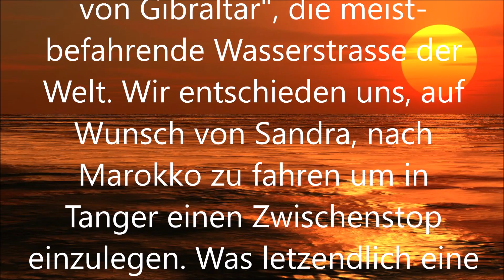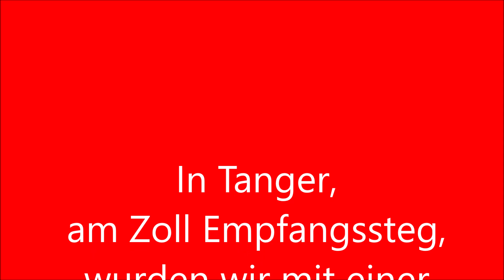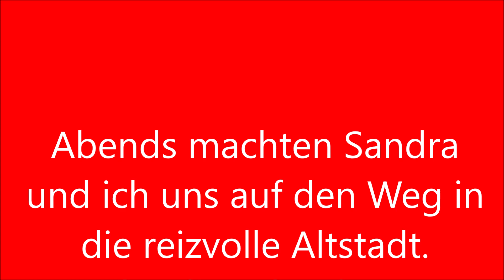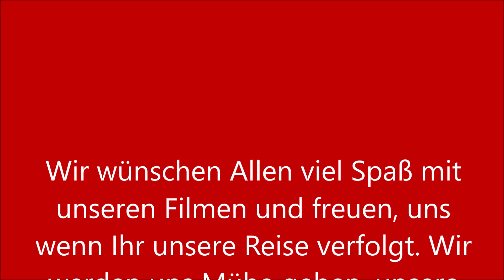#08 Segeln Atlantiküberquerung Gibraltar nach Tanger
"Straße von Gibraltar"

Unsere aufregende Fahrt durch die Meeresenge von Gibraltar, wo ich schon so viel davon gehört hatte, mit dem Segelboot, mit 30 PS, sollte nun endlich beginnen. Gegen 13.00 Uhr legten wir in Gibraltar ab. Der Wind kam uns genau entgegen mit ca. 12 Knoten, trotzdem wollten wir weiter, ja weiter, endlich aus Europa raus, hinaus auf den großen Ocean. Es ist aufregend, ja jeden Tag etwas Neues beschert uns diese Fahrt. Hindurch durch die vielen großen Frachter und Tanker die mit rauschender Geschwindigkeit an uns vorbei ziehen. Die Strömung kam uns genau entgegen. Trotz 2.200 Umdrehungen und mit eingeschaltetem Overdrive am Proppeler, womit wir normalerweise so ca. 8 Knoten schnell sind, sank unsere Geschwindigkeit ab bis auf 2,4 Knoten. Wir dachten schon, dass wir umkehren müssten. Über mehrere Stunden hielten wir dagegen an und dann, auf einmal ging es aufwärts, schrittweise wurden wir schneller. Gegen Abend bereitete uns Sandra ein gelungenes Abendessen, das wir bei der Fahrt gegen die Strömung, ohne viel Geschaukel, geniessen konnten. Sandra hatte ja die Idee, Tanger in Marokko anzulaufen, um dort noch zwei Nächte zu verbringen und uns die Kultur und diese schöne Stadt anzuschauen, bevor unser erster großer Schlag über den Atlantik von ca. 550 Seemeilen nach Madeira beginnen sollte. Wir wussten ja, dass man in diesem Revier in der Nacht vorsichtig sein sollte wegen nicht beleuchteter Fischerboote, dachten, dass dieses Thema jetzt durch sei, da wir inzwischen kurz vor der Hafeneinfahrt waren. Plätzlich erkannten wir direkt vor uns ein riesiges Schiff mit einer Funzelbeleuchtung die im Licht der Stadt total unterging. Glücklicherweise konnten wir gerade noch ausweichen und zack, das nächste kleinere Schiff. In Tanger erlebten einen netten Empfang am Zollsteg der Marina, die übrigens sehr modern und gut ausgestattet ist. Eine Hilfsbereitschaft der Marineros welche mit Worten nicht zu beschreiben ist und die wir bislang in keiner anderen Marina so vorgefunden hatten. Am nächsten Morgen fühlte sich Sandra unwohl wegen Kopfschmerzen. Da wir Geld tauschen mussten war es notwendig, dass ich alleine ein bisschen durch die Stadt ziehen musste. Dabei lernte ich Aduhl kennen, einen sehr netten Marokkaner. Er zeigte mir auf einem 2stündigen Spaziergang alle wichtigen Plätze der Stadt. Ebenfalls gab er mir noch ein paar Tipps zu den Gewohnheiten in dieser orientalischen Stadt.  Wir erlebten gemeinsam einen wunderschönen Abend alla " 1000 und 1 Nacht" mit vorzüglichem Essen, bevor es am nächsten Tag morgens wieder los ging.
Tip für Segler die evtl. Tanger anlaufen möchten:
Wir können nur gutes Berichten. Bei unserer Ankunft so ca. 23.00 Uhr machten wir am Zoll Empfangssteg fest wobei sich die Marineros fast überschlagen hatten um uns beim Festmachen zu Helfen. Das Ein- und Ausklarieren ist sehr problemlos. Nachdem die Papiere erledigt waren kamen 3 Zollbeamte auf unsere Santa Esmeralda, dies war auch nicht unangenehm und wurde bei der Abfahrt genau so gehandhabt. Drohnen sind nicht erwünscht, sie werden für die Dauer des Aufenthaltes vom Zoll eingezogen. Danach bekamen wir unseren Liegeplatz zugewiesen, dort das selbe Spiel zwei Marineros halfen uns beim Festmachen. Morgens gingen wir zum Marinebüro wo wir uns noch anmelden und unsere 2 Übernachtungen bezahlen mussten. Die Marina ist ein Highlight und in jeder Hinsicht Top und eine der Besten die wir bisher angelaufen hatten. Auch die Gebühr für die Nacht war unter 10 EURO inklusive Strom und Wasser. In Tanger selbst hatten wir sehr gute Erfahrungen gemacht. Fragen über das Ein- und Ausklarieren beantworte ich sehr gerne meine Mailadresse ist auf der Homepage.
LG die Segelpiraten

Blauwasser Sailing Abenteuer Leben auf dem Boot Weltumseglung around the World Segelboot Sailing Blauwasser Langfahrtenyacht Bavaria 33 Segeltörn Segelurlaub Atlantik  Atlantiküberquerung Bootleben Kochen auf dem Boot Yachtcharter Blauwassersegeln Langfahrt

Bootsprofis Segeljungs